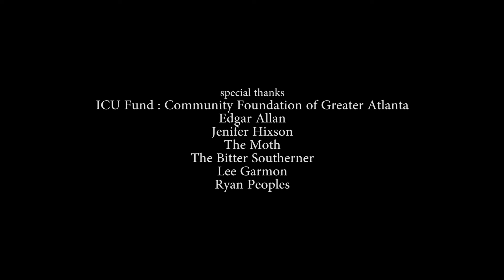THE SPOT | Ray Christian | FILMER 2018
A film by Ethan Payne

Storyteller Ray Christian of The Moth and SFI alum takes you into his world in Boone, North Carolina: The Spot.